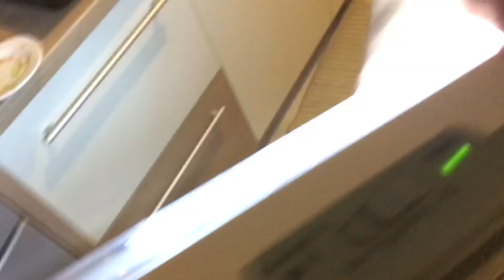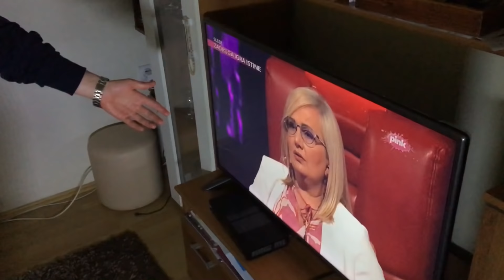IZGORELA KUHINJA DOK SAM PRAVIO PIZZU *POSLO JE PO ZLU*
150+ lajka i ti si car